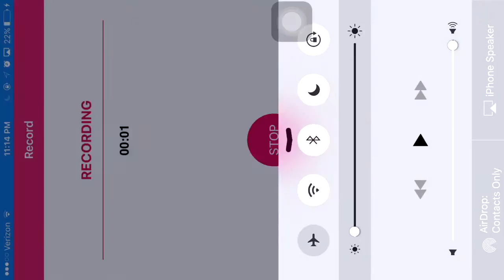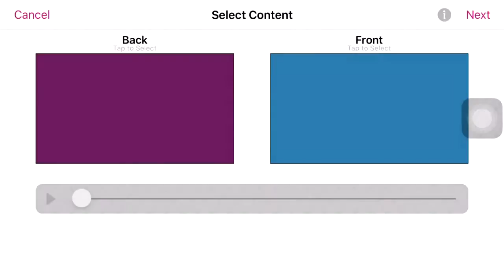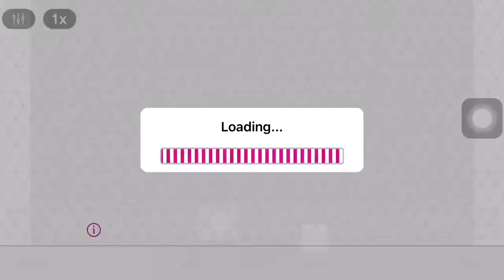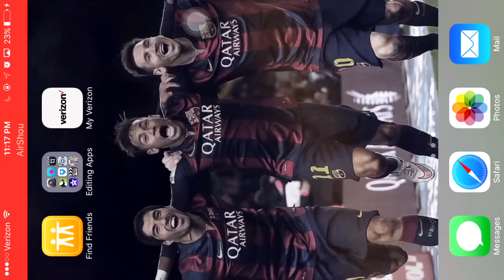Software like transition with apps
Sorry for not uploading tuts in a long time